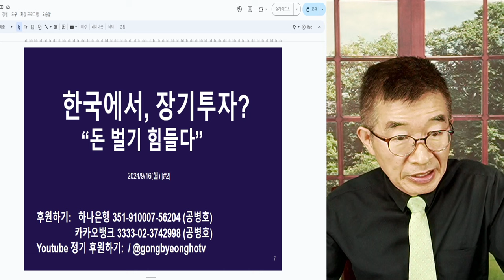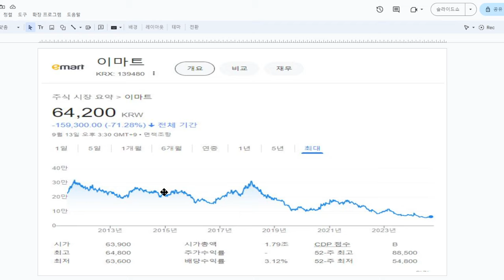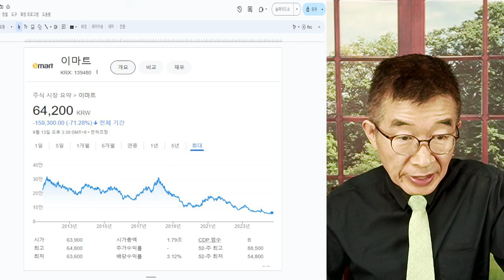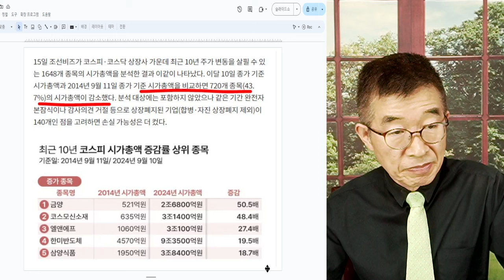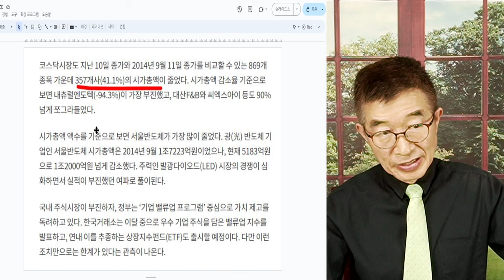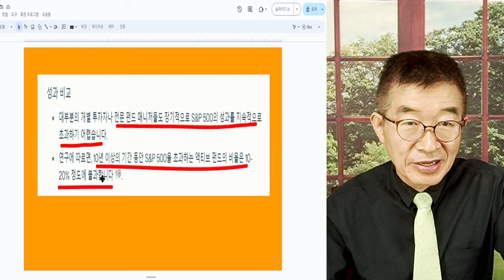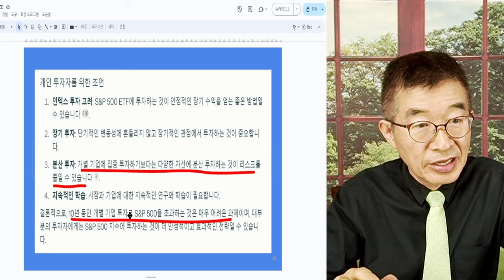한국에서, 장기투자? / "돈벌기, 힘들다" / 국장 탈출, 지능순서라는데 / 정말 맞는 말인가? / 대표 기업들 조차, 주가 상승율은 비실비실 [공병호TV]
Bitcoin : 3MTW849AkP2ftLeSK2teZHMmzLu7Z83s9U